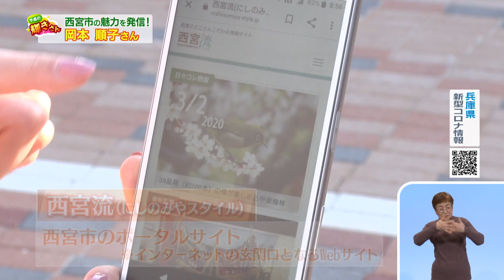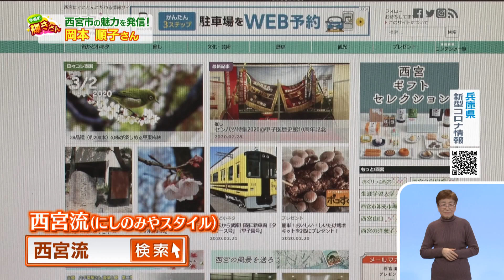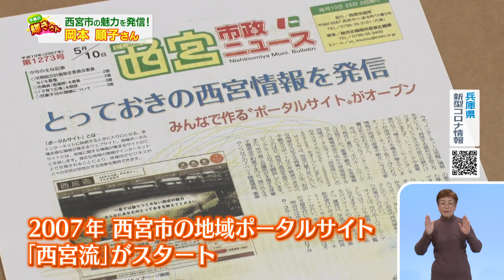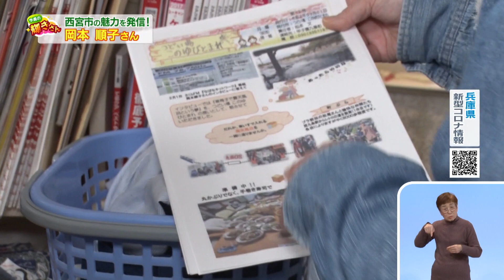2020.3.22 「ひょうご発信！」今週の“輝きさん” 「にしのみやスタイル」ってなに？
リポーター：清水奈緒美広報専門員
西宮の旬なネタや歴史、観光情報等を発信するサイト「西宮流（にしのみやスタイル）」を運営する岡本順子さん。自ら取材し、地元住民目線で西宮の魅力を伝える岡本さんの姿や思いをリポートします。